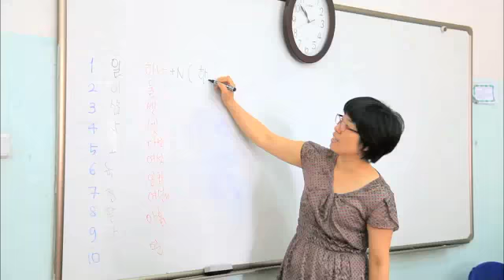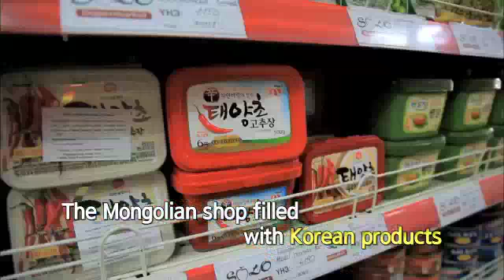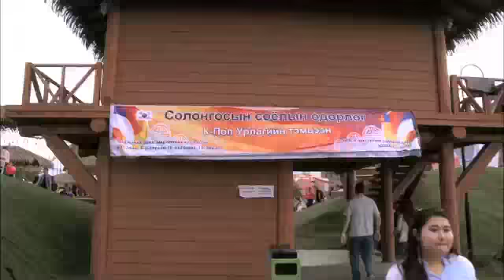2013 K-POP World Festival Global Audition in Mongolia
지구촌 최대의 K-POP 한류 축제!
전 세계 44개국 60개 지역에서 K-POP 팬들이 펼치는 오디션 현장!
예선전을 통과한 각 나라를 대표하는 15개 팀과 K-POP스타들의 화려한 무대를
10월 20일 19시 창원에서 만날 수 있습니다.

The world greatest K-Pop festival!
The audition in 44 countries and 60 different locations by K-Pop fans!
15 winners from the preliminary stage and fantastic performances of K-Pop stars
Meet them all on October 20th at 19:00 in Chang Won.